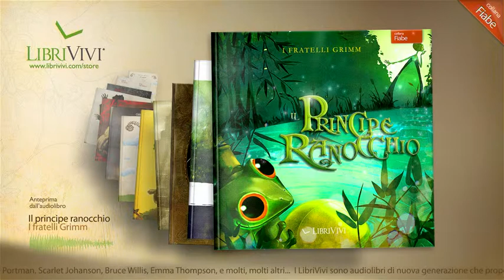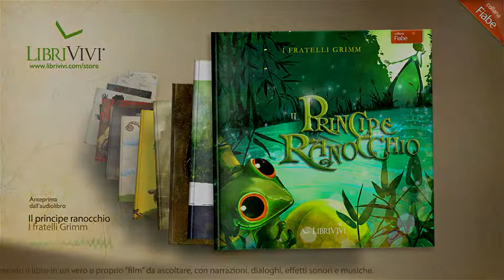Il principe ranocchio, Fratelli-Grimm | LibriVivi, anteprima audiolibro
Ascoltate i Libri come non li avete mai letti.

Con LibriVivi le voci italiane delle star di Hollywood interpretano per te il meglio della letteratura, della poesia e del teatro. I LibriVivi sono audiolibri di nuova generazione che propongono i capolavori della letteratura in un modo nuovo e coinvolgente trasformando il libro in un vero e proprio "film" da ascoltare con narrazioni, dialoghi, effetti sonori e musiche.

Riconoscerete le personalità inimitabili di stelle come Anthony Hopkins, Robin Williams, Richard Gere, Michelle Pfeifer, Natalie Portman, Scarlet Johansson, Bruce Willis, Emma Thompson, e molti, molti altri...

Trama:
La novella narra la vicenda di una principessa che supplica un ranocchio di recuperarle la preziosa palla d'oro che le è scivolata nelle acque tenebrose di uno stagno. In cambio, promette la propria amicizia all'anfibio. Dopo essere stata esaudita, tuttavia, la fanciulla rinnega l'impegno solenne. Ma suo padre... continua a leggere su

Formato: Audiolibro MP3 ad alta qualità (320k Stereo)
Genere: Fiabe
Interpretazione a più voci in ambienti sonori

Informazioni:
Durata: 14'
Direzione: Bruno Alessandro, Dario Picciau
Interpreti: Bruno Alessandro (Voce Narrante), Perla Liberatori (Principessa), Emiliano Coltorti (ranocchio/principe), Dante Biagioni (Re), Dario Penne (Enrico).

Traduzione e Adattamento di Bruno Alessandro

Dir. prod.: Matteo Cerutti
Snd Design: Andrea Bolchi
Sound Mix: Studio Bolchi
Ass. Regìa: Libero Stelluti
Reg voci: CTA Digilab

Brani:
1. Il principe ranocchio

Contenuti Speciali:
eBook in formato PDF

Maggiori informazioni